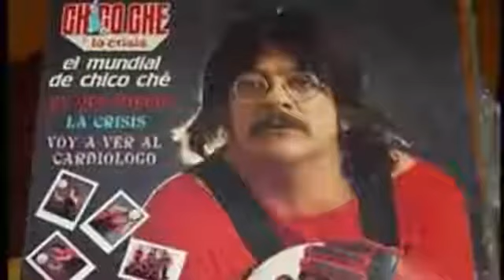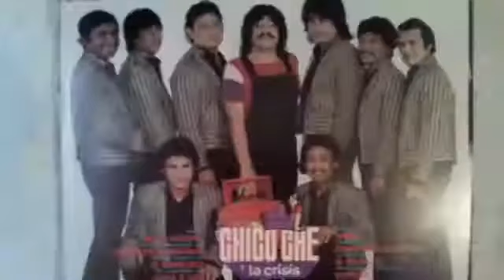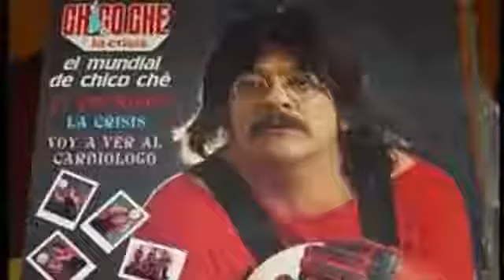CHUCHO SEPONE CHECHO-CHICOCHE Y LA CRISIS